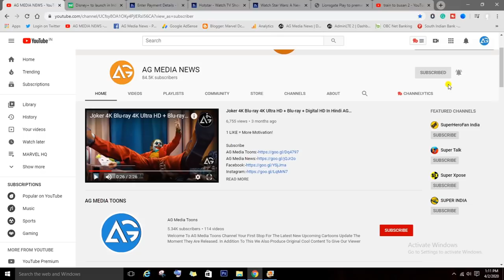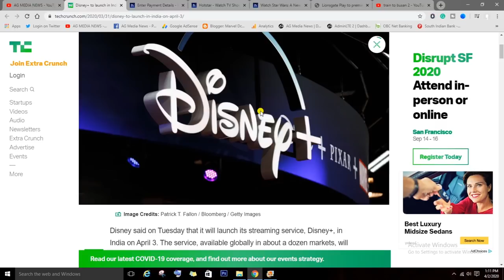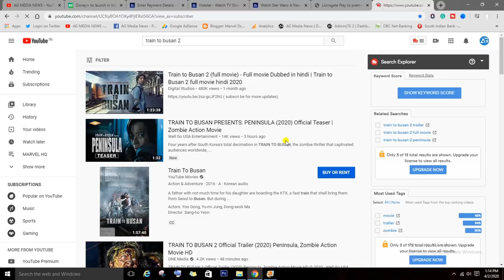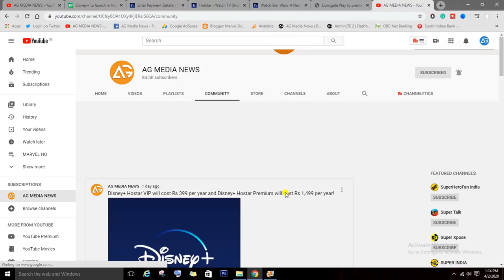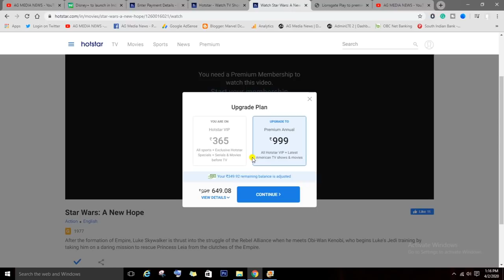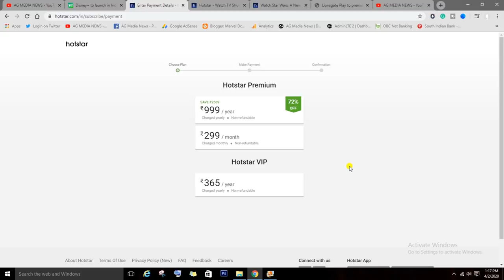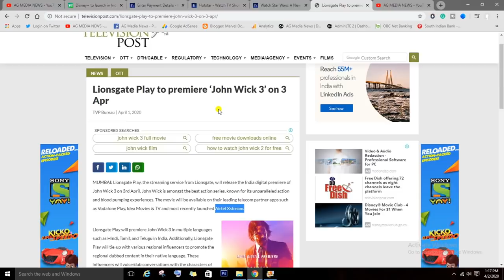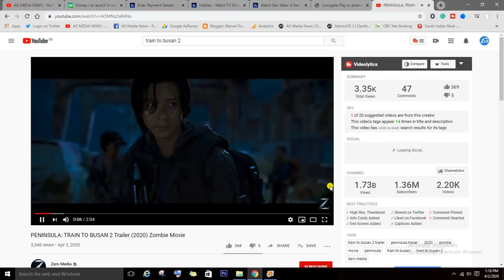Which One Best? Disney+ Hotstar VIP | Disney+ Hotstar Premium AG Media News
1 LIKE = More Motivation!

**Amazon User**
Thumbnail Editor: adobe photoshop cs6
Audio Editor: adobe premiere pro cs6
Video Editor: adobe after effects cs6

**Channel Description **